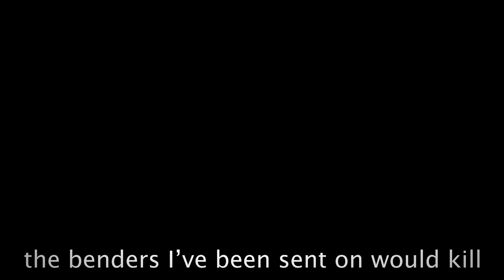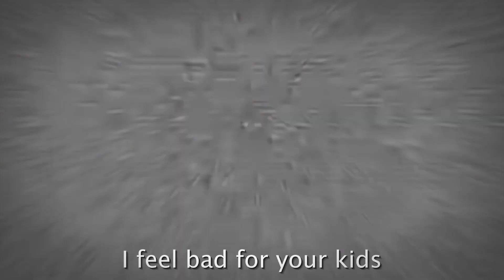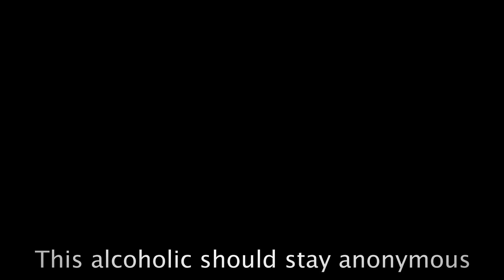Charlie Brown vs Charlie Sheen - Discord Rap Battles!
Good grief! A one-on-one between two vastly different Charlies commences when the outspoken drug-abusing actor Charlie Sheen faces the iconic shy archetype Charlie Brown. Which one will crack under pressure?!

Written by:
Ethan
AdamSandler2DRB
HHH3
Sculpture

Mixed and Arranged by: GlitchDude
Beat by: Anywaywell
Art by: LPTurtlez
Charlie Brown background by: Dilly
Charlie Sheen background by: Oofie
Edited by: JustGamer and Shimario
Thumbnail by: Shimario
Special Thanks to: GamingPlush64 and Rabi

charlie brown is the principal character of the comic strip peanuts, syndicated in daily and sunday newspapers in numerous countries all over the world. depicted as a "lovable loser," charlie brown is one of the great american archetypes and a popular and widely recognized cartoon character. charlie brown is characterized as a person who frequently suffers, and as a result, is usually nervous and lacks self-confidence. he shows both pessimistic and optimistic attitudes: on some days, he is reluctant to go out because his day might just be spoiled, but on others, he hopes for the best and tries as much as he can to accomplish things. he is easily recognized by his trademark zigzag patterned shirt.

carlos irwin estévez (born september 3, 1965), known professionally as charlie sheen, is an american actor. he has appeared in films such as platoon (1986), wall street (1987), young guns (1988), the rookie (1990), the three musketeers (1993), and the arrival (1996). in the 2000s, when sheen replaced michael j. fox as the star of abc's spin city, his portrayal of charlie crawford earned him a golden globe award for best actor. he then starred as charlie harper on the cbs sitcom two and a half men (2003—11), for which he received multiple golden globe and primetime emmy nominations, and as dr. charles "charlie" goodson on the fx series anger management (2012–14). in 2010, sheen was the highest-paid actor on television, earning us$1.8 million per episode of two and a half men.